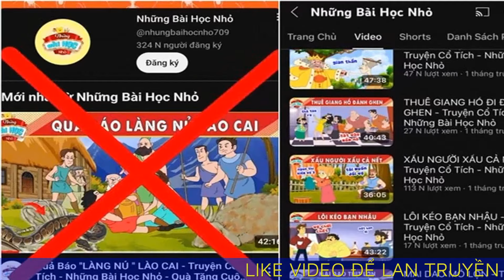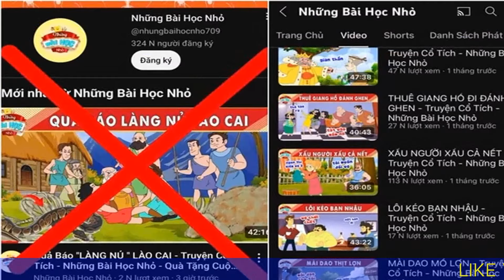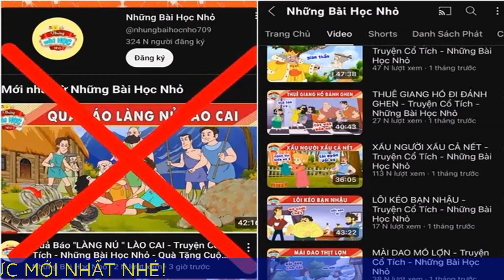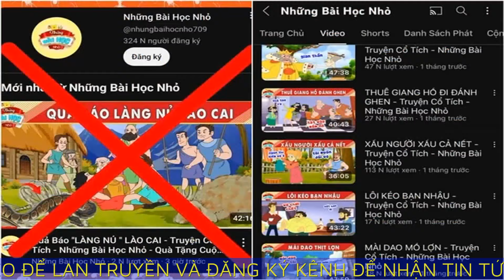Video có tựa đề 'Quả báo Làng Nủ Lào Cai' gây phẫn nộ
Việc lợi dụng nỗi mất mát của đồng bào miền Bắc sau bão Yagi để câu like, câu view của một kênh YouTube dành cho trẻ em dấy lên sự bức xúc trong cộng đồng mạng.

Tối 16 tháng 9, trên mạng xã hội lan truyền hình ảnh về một video hoạt hình có tựa đề "Quả báo Làng Nủ Lào Cai" khiến nhiều người phẫn nộ. Video này dài khoảng 42 phút 15 giây và nội dung là một câu chuyện hoàn toàn không liên quan tới thôn Làng Nủ mà kể về câu chuyện một con hổ về làng tàn phá và quấy nhiễu người dân.

Theo tìm hiểu, video này xuất phát từ kênh YouTube Những bài học nhỏ với hơn 324.000 người đăng ký và mỗi video trên kênh này đều đạt vài chục ngàn lượt xem. Được biết, video này ban đầu có tên "Quả báo "Làng Nủ" Lào Cai - Truyện cổ tích - Những bài học nhỏ - Quà tặng cuộc sống". Sau đó, chủ kênh đổi ảnh minh họa và tiêu đề như trên hình Khi xem video xuyên tạc, lấy nỗi đau của bà con Làng Nủ để gây chú ý, ca sĩ MLee cảm thấy buồn phiền và bức xúc với hành động vô cảm của chủ kênh YouTube này.